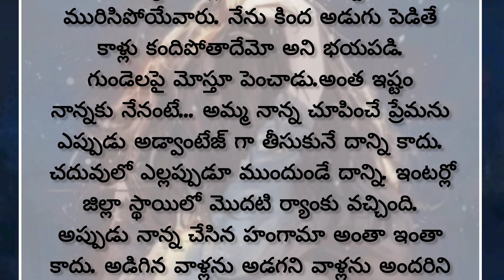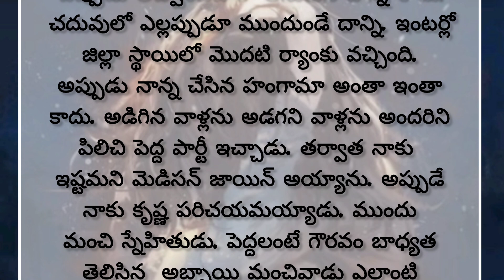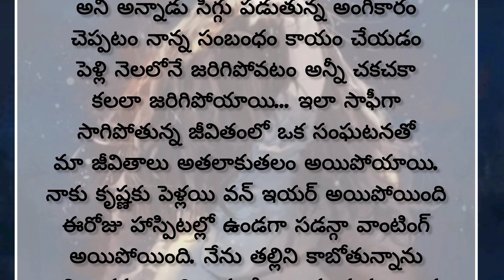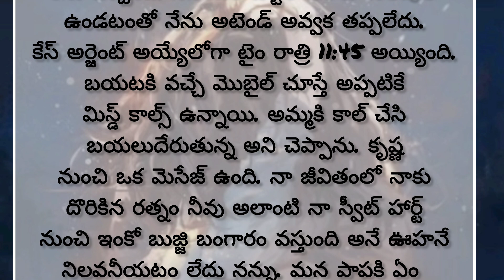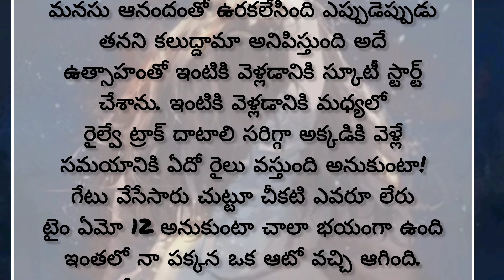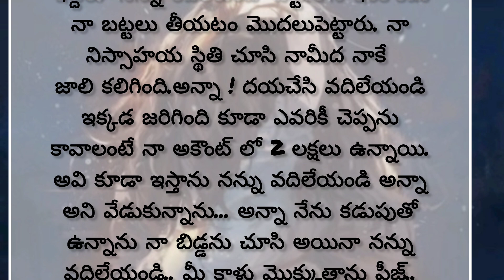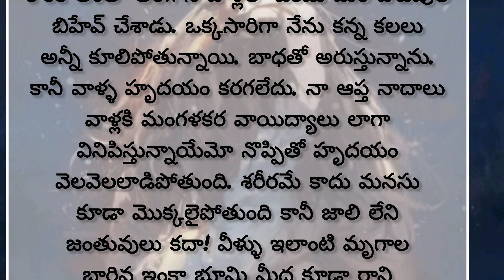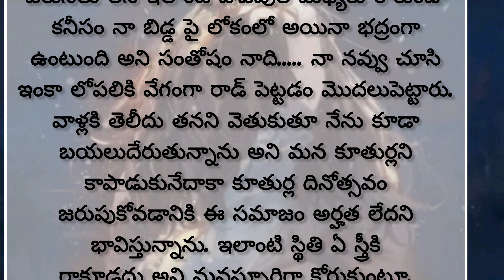కామాంధుల చేతిలో బలైపోయిన గర్భిణీ స్త్రీ కథ 😭హార్ట్ టచ్చింగ్ స్టోరీ 😭😭😭